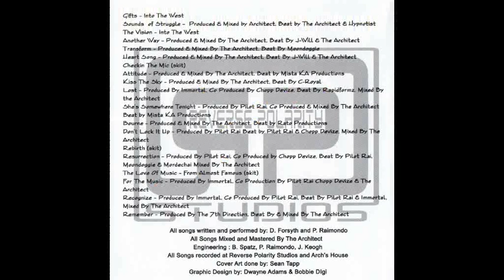THE 7D - SONGS IN A LANGUAGE ONCE SPOKEN - SHE'S SOMEWHERE TONIGHT